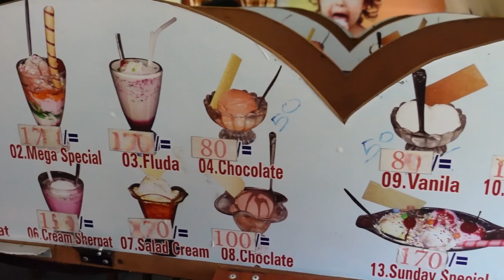யாழ்பாணத்தில் இருந்து ஊர்காவற்துறை ஊடாக காரைநகருக்கு | Casuarina Beach | Karainagar | Kajan Vlogs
desaandhiri DESAANDHIRI தேசாந்திரி desaandhirichannel யாழ்பாணத்தில் இருந்து ஊர்காவற்துறை ஊடாக காரைநகருக்கு | Casuarina Beach | Karainagar | Kajan Vlogs